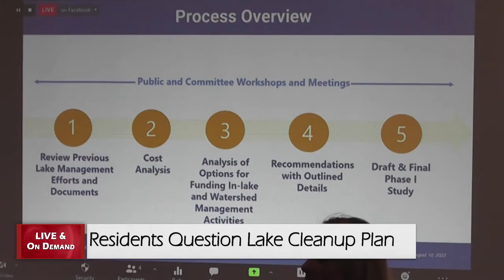Residents Question Lake Cleanup Plan